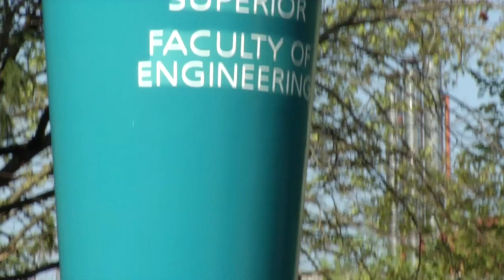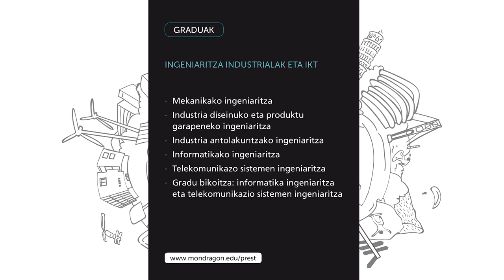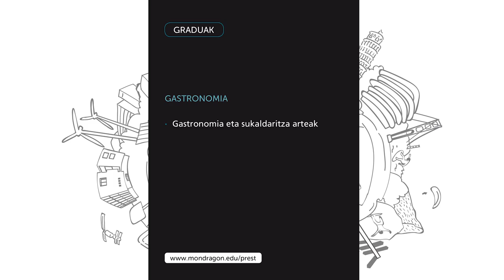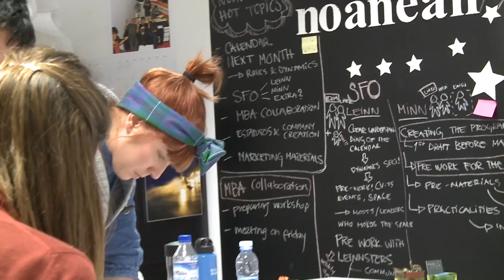Chester Mondragon Unibertstiatea (EUS)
2014an, Mondragon Unibertsitatearentzat egindako bideo teaserra.